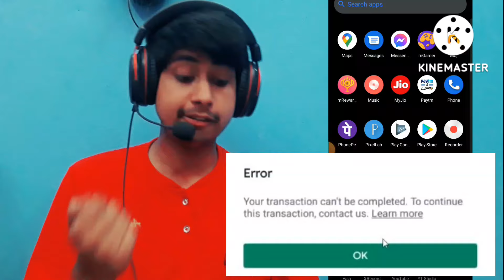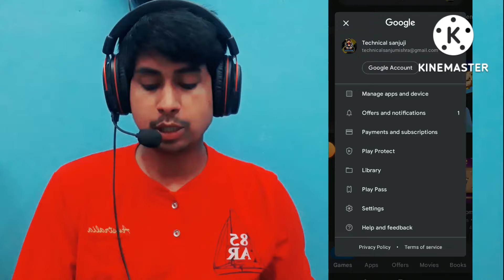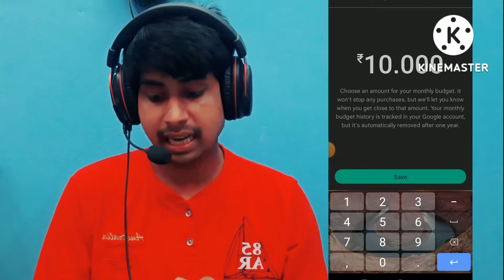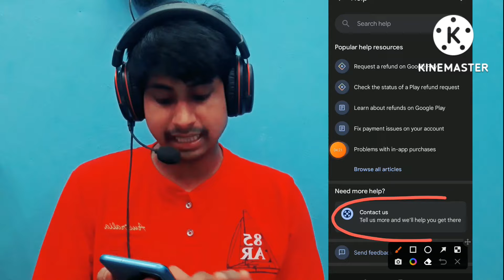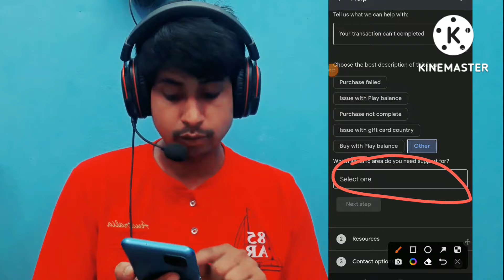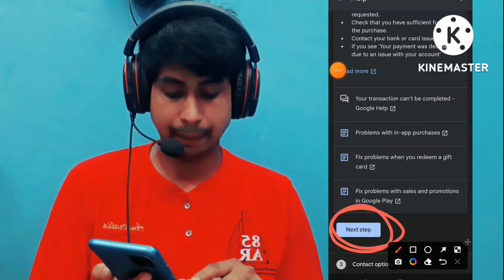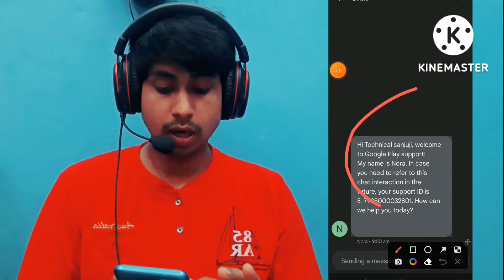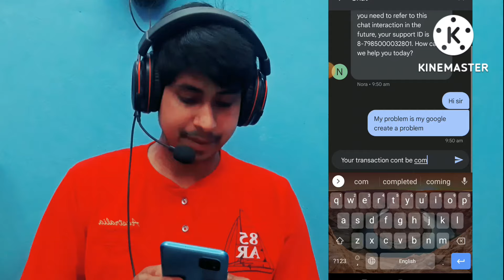your transaction cannot be completed google play | how to fix transaction issue in google play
Your Transaction Connot Be Completed Problem| Your Transaction Can't be completed Google play